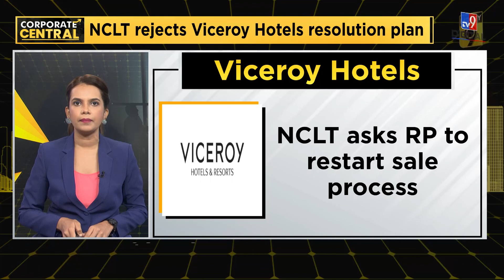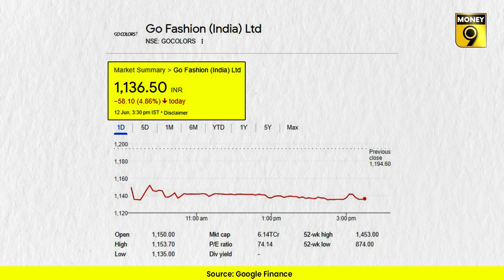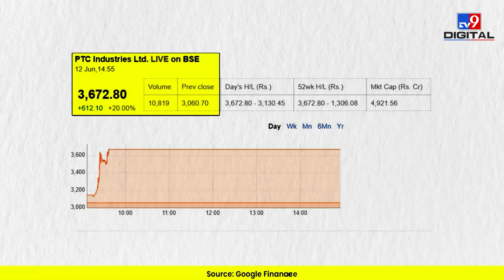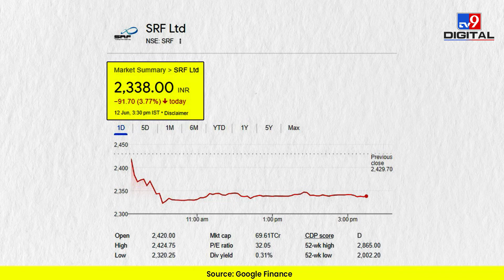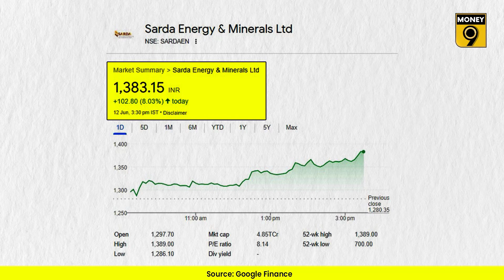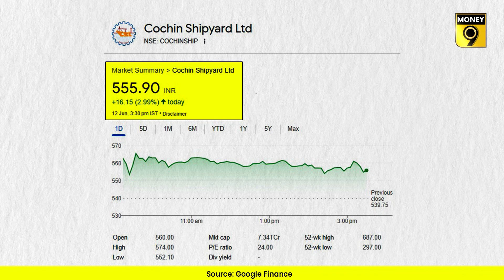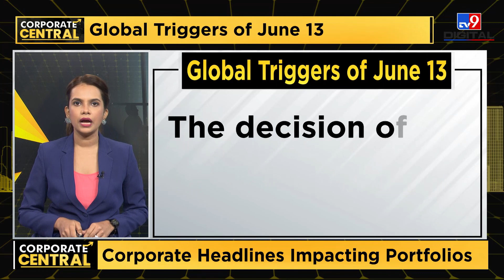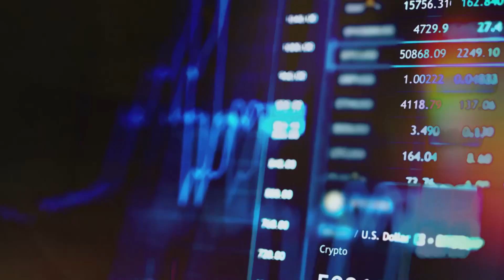What's latest from aviation sector? | Corporate Central | EP-35 | Money9 English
Dues of which company's lenders will be fully compensated? Which two companies are in competition to buy GlenmarkLife? Why did NCLT reject resolution plan of ViceroyHotels? What's the update regarding aviation sector? Which company is preparing to compete with AdaniGroup and UltraTechCement? Why did PTC Industries stock hit upper circuit of 20%?

For all this and more, watch the latest episode of Corporate Central to know the big headlines affecting the corporate world and stocks and get to know the reason behind them.